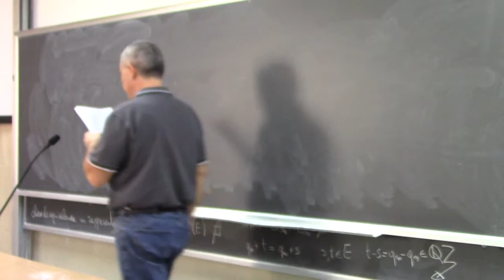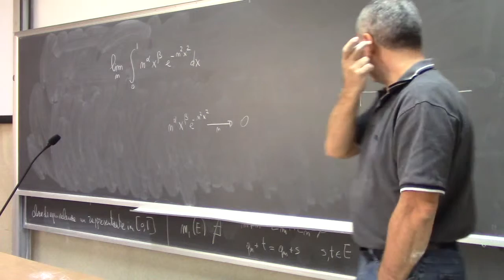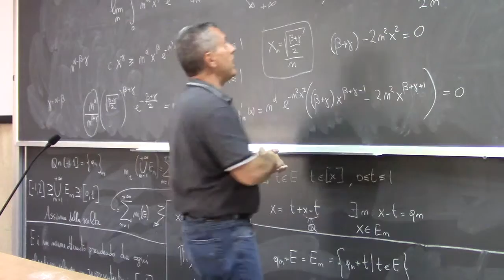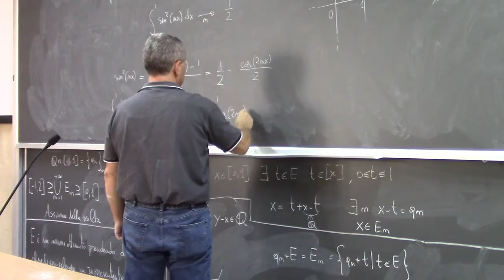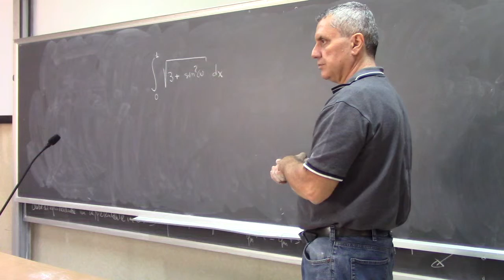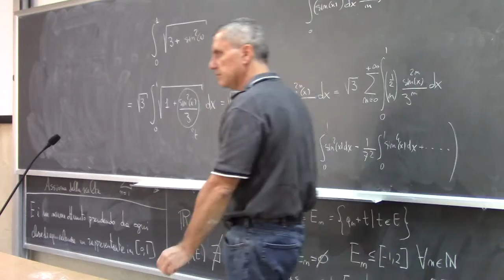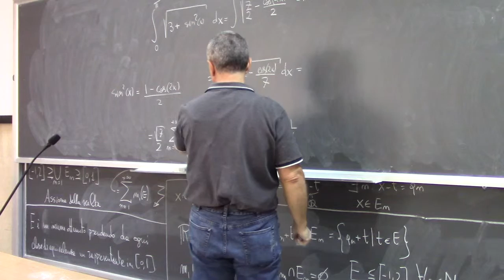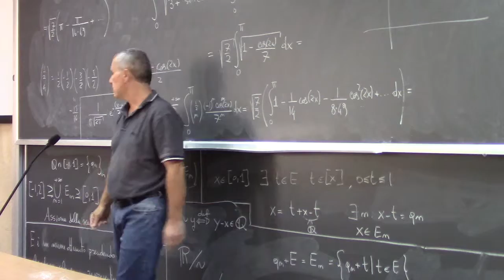Analisi Matematica III Telc Lezione 5b